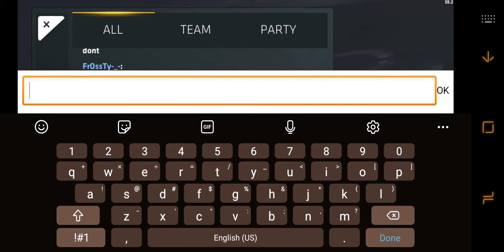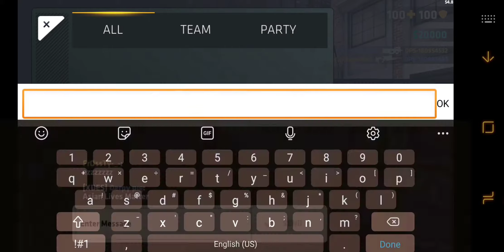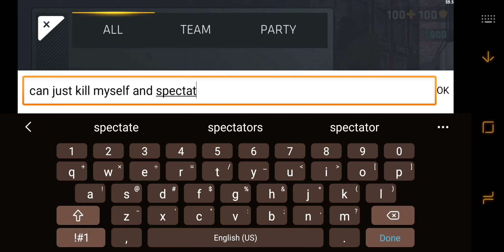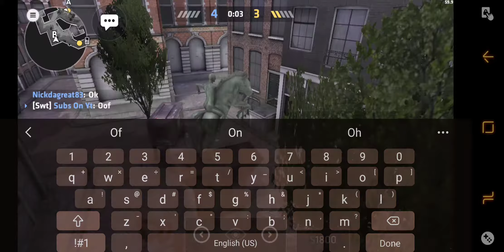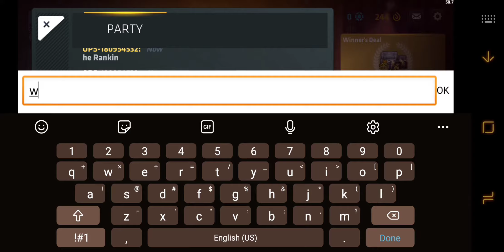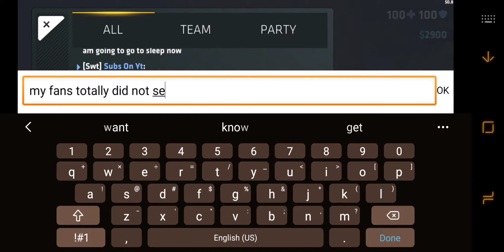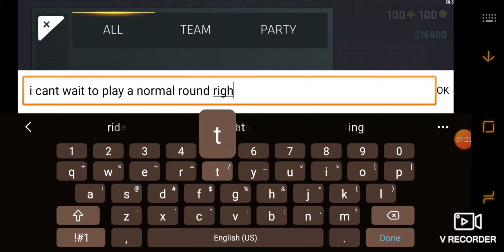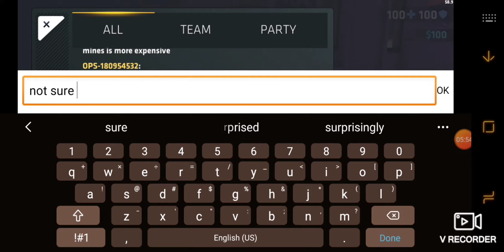I played with a hacker on c ops (he passed x games mode)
make sure to sub and to like